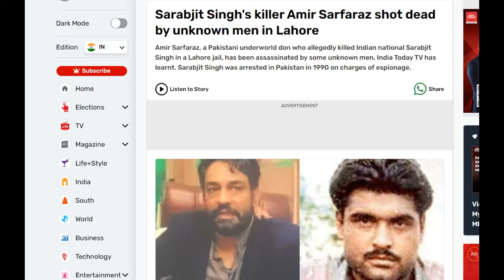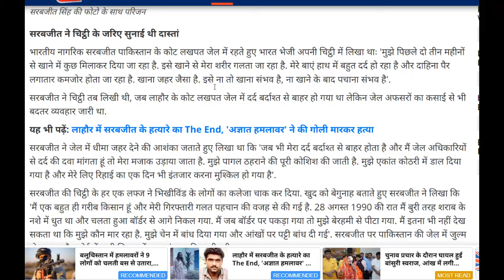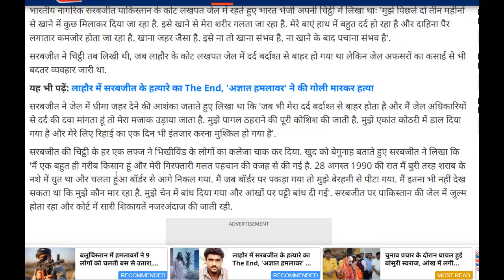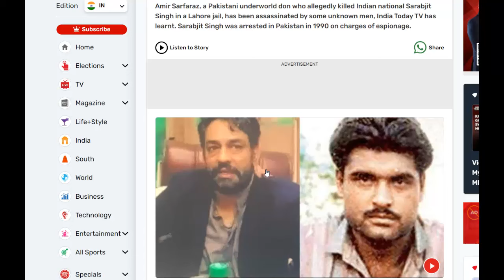सरबजीत के हत्यारे को अज्ञात लोगो नें निपटाया